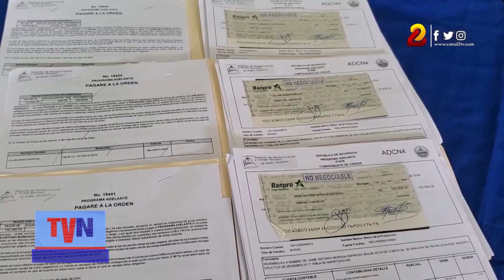Más créditos otorgados a las familias, a través del MEFCCA con el programa ‘’Adelante’’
Más de 200 dueños de medianos y pequeños negocios de todo el país, recibirán créditos del programa Adelante, este financiamiento es otorgado a través de las delegaciones de 61 municipios del Ministerio de Economía Familiar.